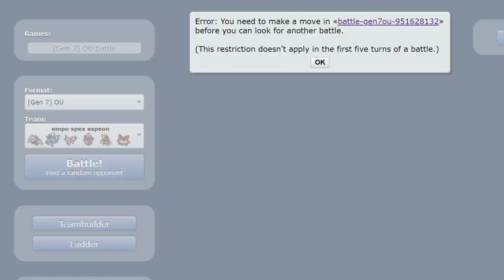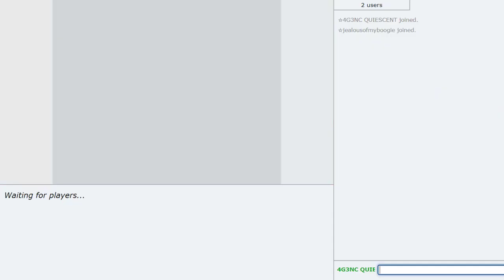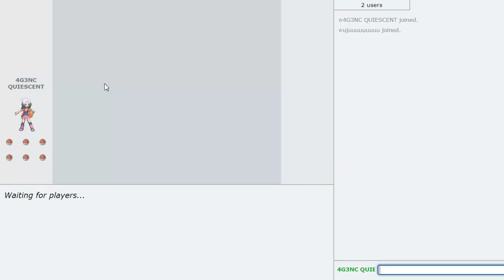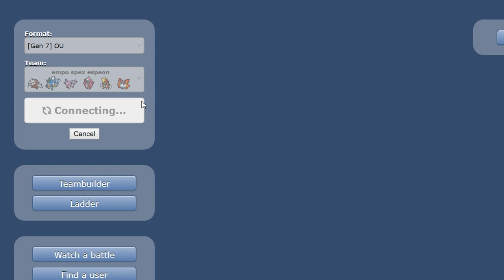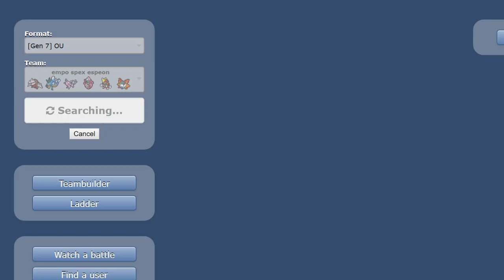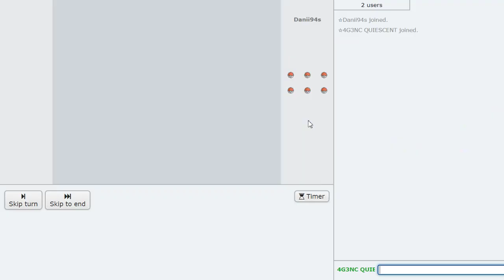The Agency Ladder Takeover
4G3NC 4G3NC